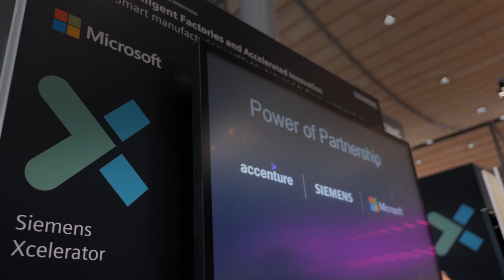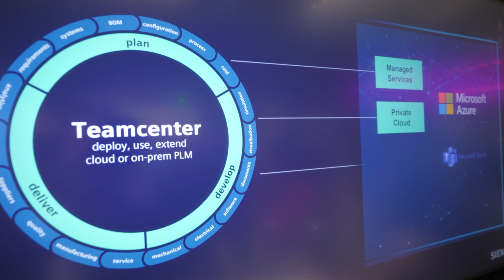Accelerate time to value with Siemens Xcelerator portfolio on Microsoft Azure – learn more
Siemens and Microsoft are bringing our portfolios closer together and customers benefit. Watch this highlights video featuring Siemens Teamcenter solutions on Microsoft Azure and the new Teamcenter app for Teams, shared by Siemens, Microsoft, and Accenture from Hannover Messe 2023.  To learn more and explore Siemens Xcelerator portfolio on Azure Marketplace, read our blog.